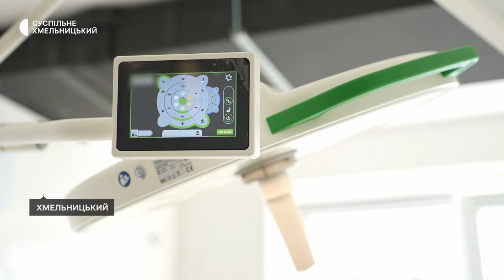Як працює оновлене опікове відділення Хмельницької обласної лікарні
20 пацієнтів, з яких – шість військовослужбовців перевели до оновленого опікового відділення Хмельницької обласної лікарні. Про це Суспільному розповів завідувач відділення Олександр Гринчук. Нагадаю: майже рік у відділенні проводився ремонт, на який витратили 15 мільйонів гривень державної субвенції, розповів Суспільному на відкритті директор обласної лікарні – Яків Цуглевич. Суспільне побувало в опіковому відділенні та поспілкувалось із пацієнтами. Подробиці – далі.